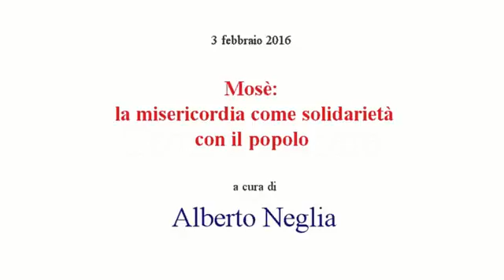"Mosè: la misericordia come solidarietà con il popolo" a cura di p. Alberto Neglia